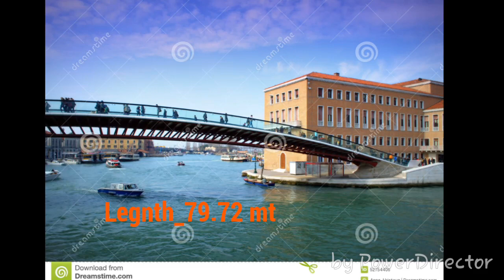The Constitution Bridge ""ponte della constituzione" Venice, Itlay slide show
Calatrava Bridge over Grand Canal. Official name Contituion Bridge made of glass clad concrete abutemsnts brass.long curved bridge.